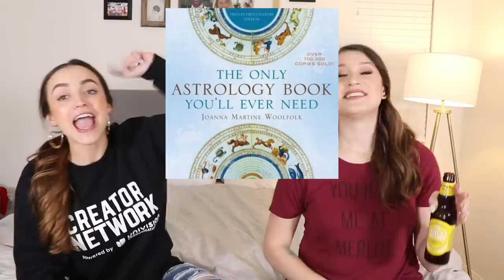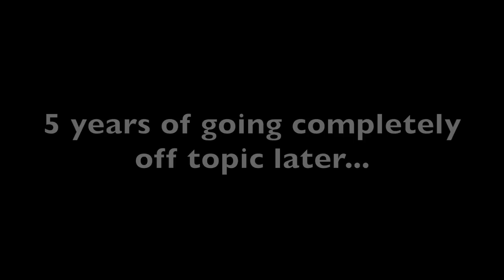ROASTING OUR EX BOYFRIEND'S ZODIAC SIGNS (W/ KATHLEENLIGHTS)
OPEN ME